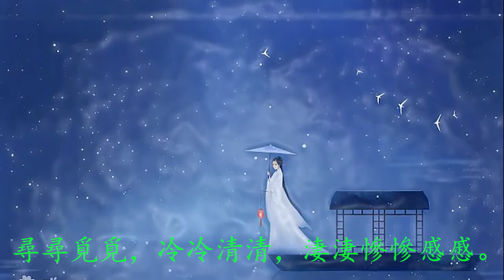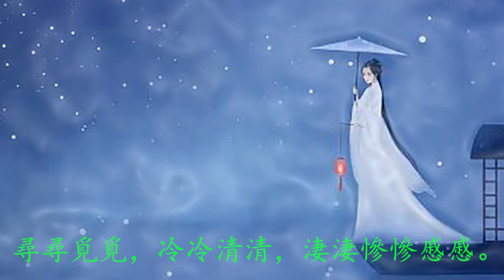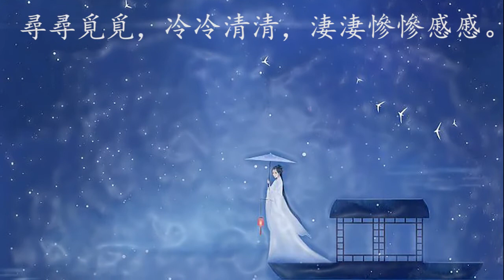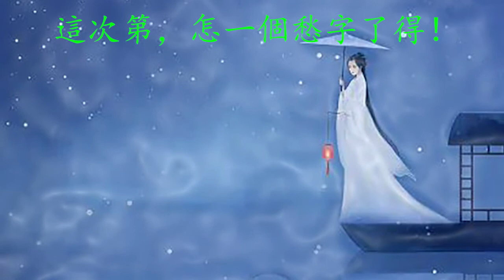聲聲慢·尋尋覓覓 wS